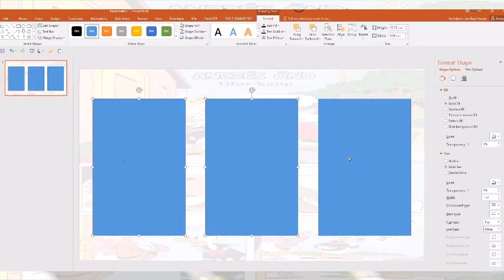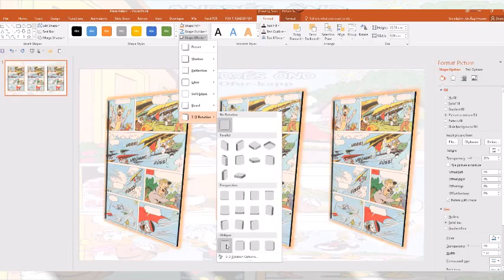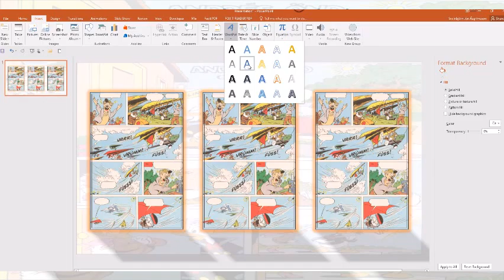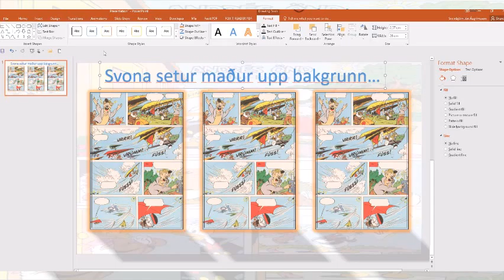Búa til bakgrunn í powerpoint